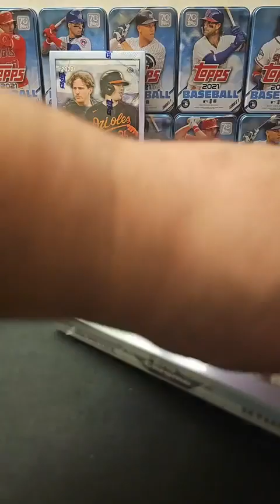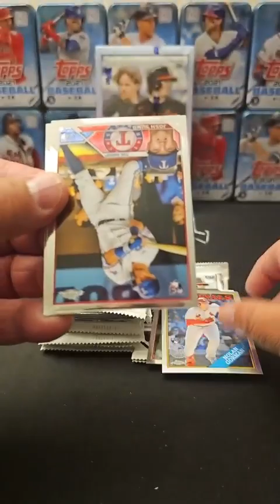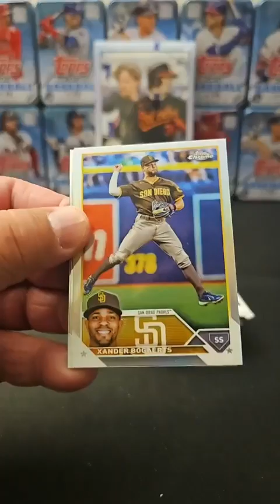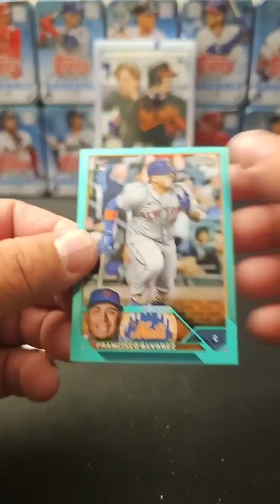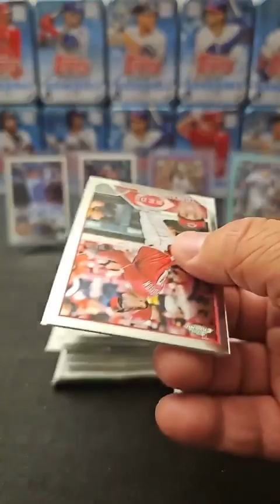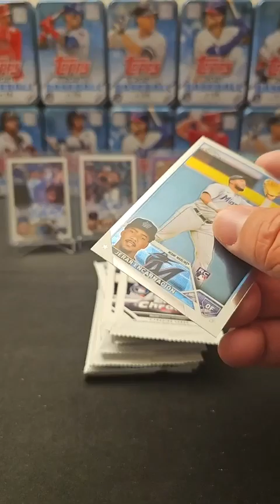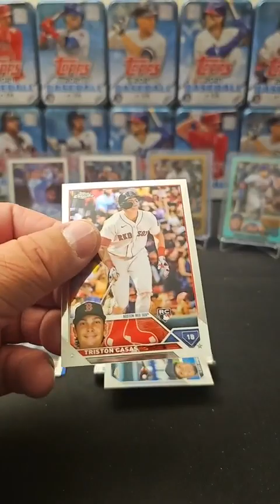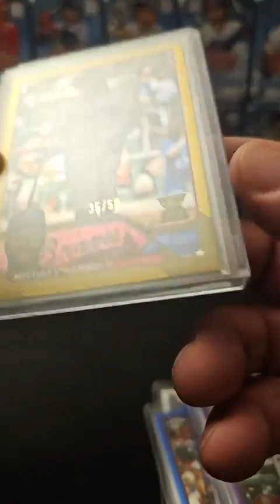Facebook Break #166 2x 2023 Topps Chrome Hobby Pick 1, Get 1 Random Break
Super nice Gold #/50, Nice Autos, Nice Vet Color & more!!!